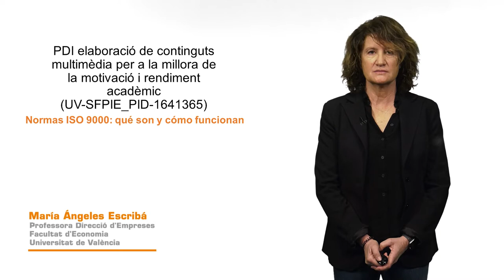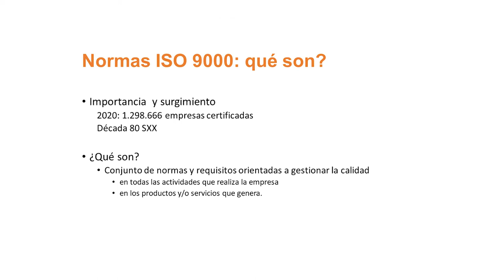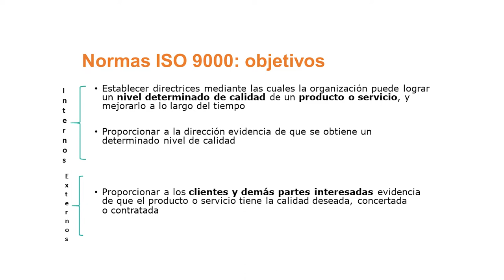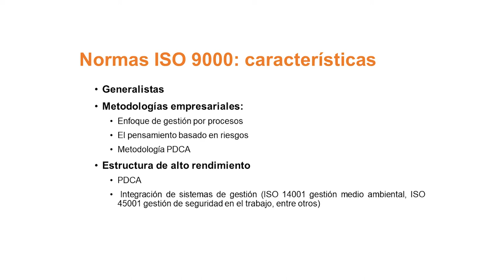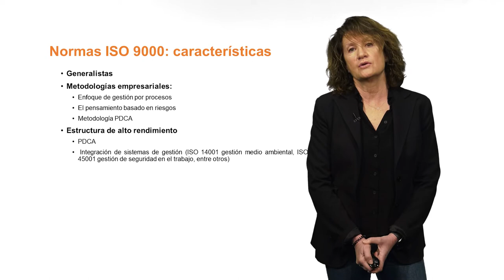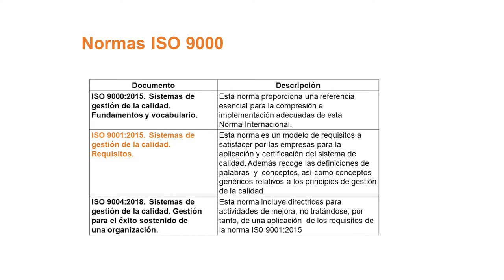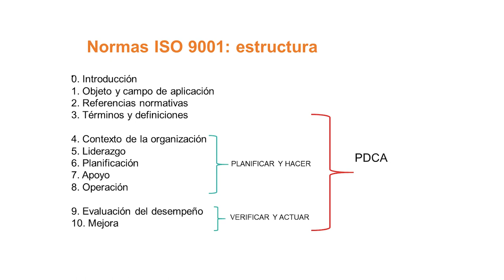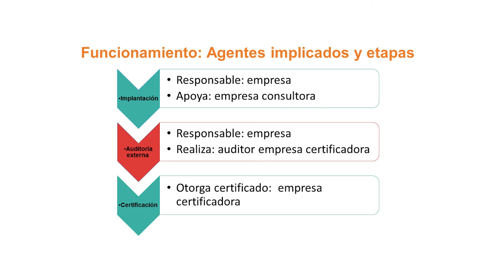Normas ISO 9000: qué son y cómo funcionan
Autora: Mª Ángeles Escribá Moreno

Esta píldora formativa pretende explicar qué son las normas ISO 9000, cuál es su funcionamiento y quienes son los agentes implicados en el mismo.
En primer lugar, destacamos la importancia y origen de las normas. Posteriormente nos centramos en la finalidad de las normas ISO 9000 y, finalmente, señalamos las etapas y agentes implicados en la ampliación de dichas normas.